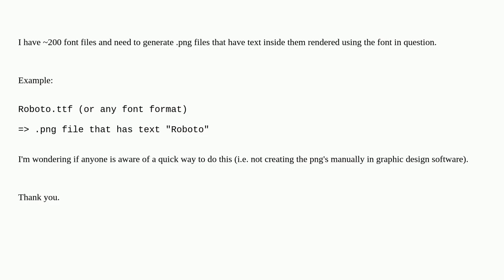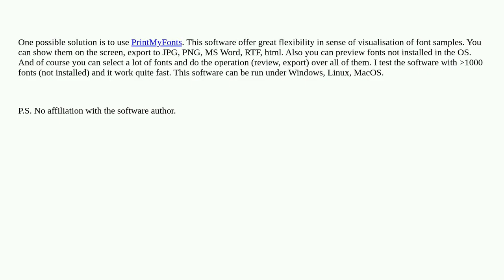Generate PNG with custom text from font file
A special thanks goes out to the community

  script png fonts